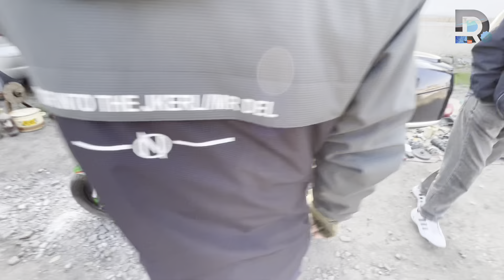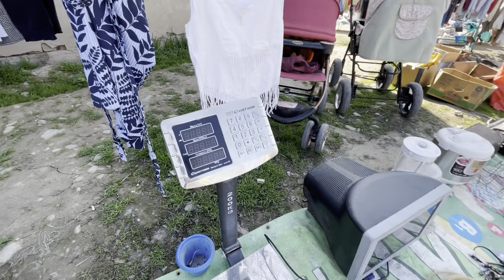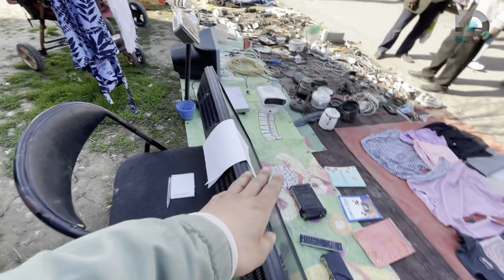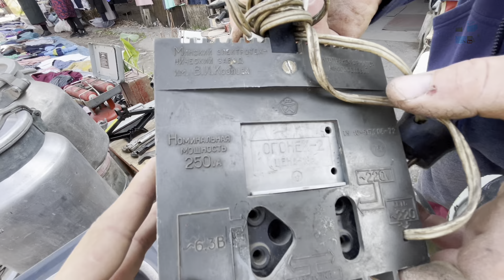ОРУС БАЗАР АРЗАН БАЗАРЫ Барахолка Ярмарка 2 сезон 12 серия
ТЕЛЕГРАМ КАНАЛ